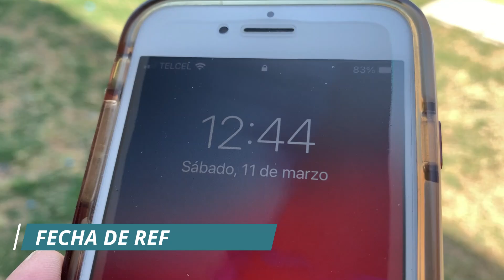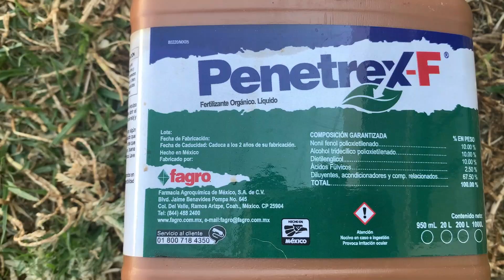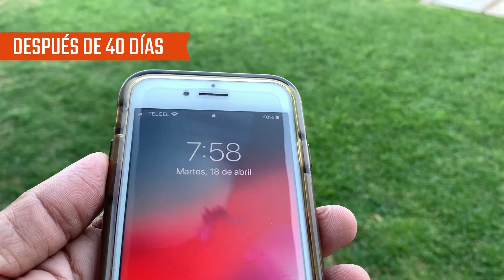🥲 ¿Sigue tu Césped DAÑADO? 👉 Prueba esto AHORA !!!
En este video, veremos algunos métodos que puede usar para tratar de revivir su césped severamente compactado. Vale la pena probar estos métodos de aireación si su césped necesita ayuda desesperadamente.

ASESORÍA PERSONALIZADA
Aprende a restaurar y/o darle mantenimiento a tu pasto, paso a paso con resultados en pocas semanas (según condiciones de tu césped y/o el proyecto). Dirigida a quien no tienen ni idea de cómo hacerlo, como a quienes quieren afinar sus conocimientos y habilidades al cuidado del césped. Escríbeme por:

📸 Envíame una foto de tu jardín y te regalo unos consejos rápidos.

Descubre estos métodos efectivos para restaura tu césped dañado por el uso excesivo.

✅ Gracias al Grupo Fagro [@fagrodemexico6743 ] por la confianza en el proyecto.

🇺🇸 🛒 Liquid Soil Solution

ℹ️ Información de los planes de fertilización, los fertilizantes y las micorrizas, contáctame a través de mis canales.

DISCLAMER: Hay enlaces de afiliación hacia Amazon (según tu región) que, si tu das click en alguno de ellos, me otorgan una pequeña comisión solo si son comprados, sin ningún costo adicional para ti. De antemano te agradezco sinceramente si haces uso de ellos.